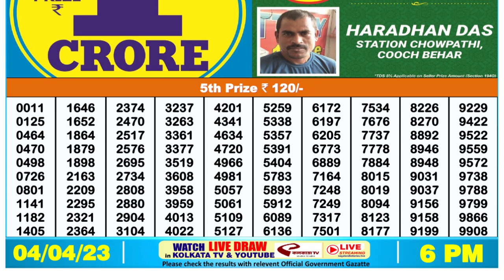Nagaland Lottery Sambad Live 6pm 04.04.23